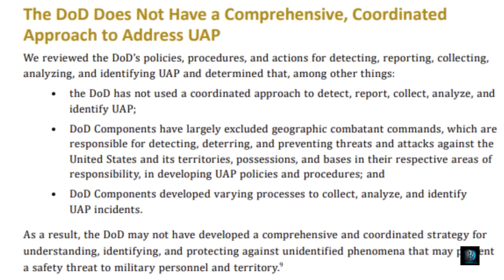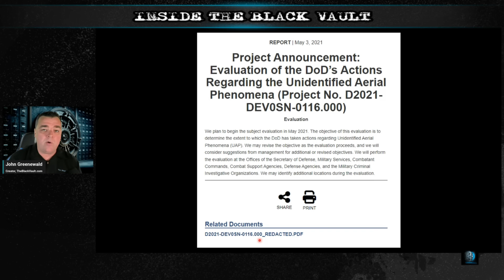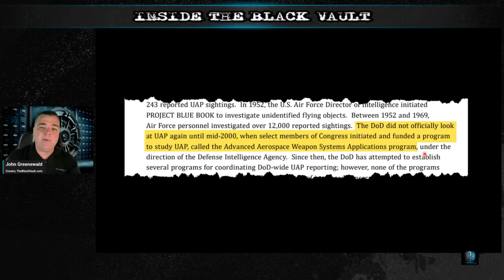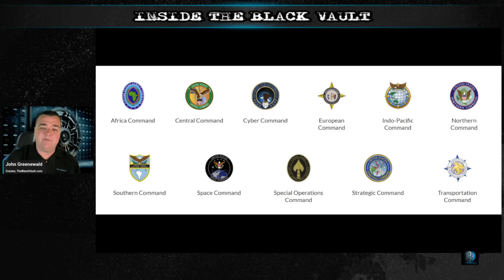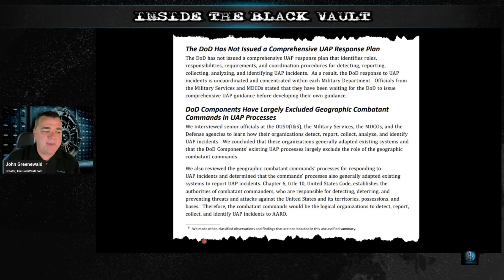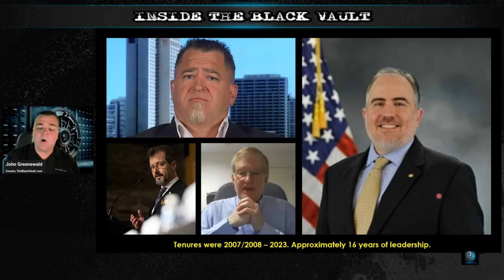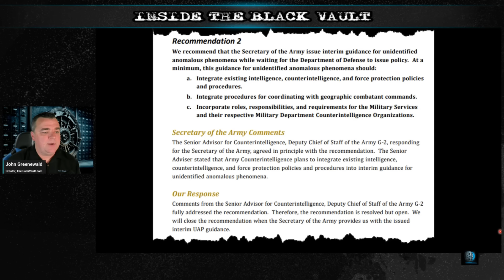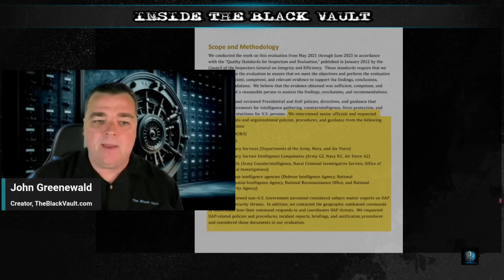Breaking Down the IG’s Evaluation of the DoD’s Actions Regarding UAP/UFOs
The Department of Defense Office of Inspector General (DoD OIG), led by Inspector General Robert P. Storch, has released an unclassified summary of a previously classified report titled “Evaluation of the DoD’s Actions Regarding Unidentified Anomalous Phenomena (UAP).” This disclosure follows a full version of the classified report issued on August 15, 2023.

This video is a deep dive and history of that report.

o IG's Evaluation of the DoD’s Actions Regarding Unidentified Anomalous Phenomena Finally Released

o Internal DoD/IG PowerPoint Presentation on UFO/UAP Evaluation Released (September 2021)

o Did the DOD/OIG Get Correspondence From Congress That Initiated Their “Evaluation” on UAPs? (May 2021)

o DOD/OIG Announces Unidentified Aerial Phenomena (UAP) Evaluation for May 2021

o DoD/IG Emails on Luis Elizondo – A Small Puzzle Piece Revealed

o DoD Inspector General Releases Details of Interview With UFO Whistleblower David Grusch

00:00:00 - Cold Open
00:00:53 - Opening GFX Sequence
00:01:17 - Show Introduction and Open
00:02:15 - PowerPoint Presentation Begins
00:03:41 - Background to Evaluation
00:08:11 - FOIA Shed Some Light on Evaluation
00:11:52 - Classified Report is Published
00:14:19 - Historical Background Contradictions
00:21:59 - Combatant Commands
00:23:45 - Actual Evaluation's Objective
00:24:33 - The Fine Print Can Be Gold
00:26:51 - DoD Has No Coordinated Approach to Address UAP
00:30:33 - What Did Everyone Actually Do?
00:38:06 - DoD Had Varying Processes for UAP
00:40:20 - Air Force "Special Interest Item"
00:42:11 - DoD/IG Recommendations
00:53:05 - Scope and Methodology
00:55:00 - Closing Thoughts
01:00:51 - END